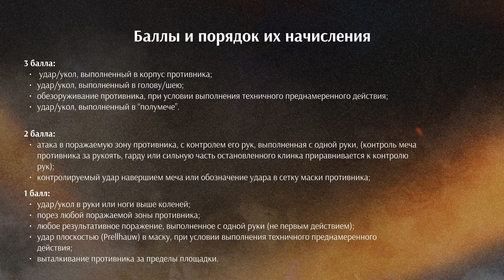KatzenKampf Octoberfecht 2024 | Playoff 1/8 | Ivan Lisitsyn vs Mark Sayenko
Long Sword, Beginner level